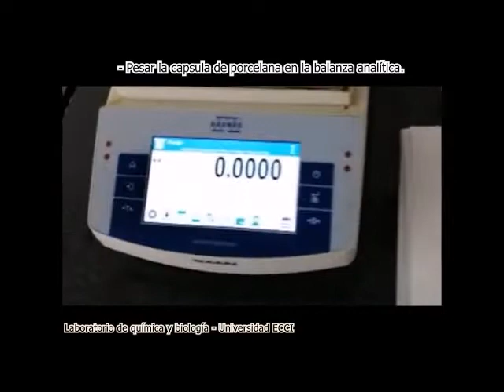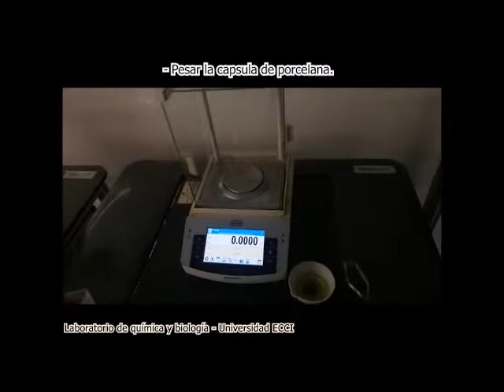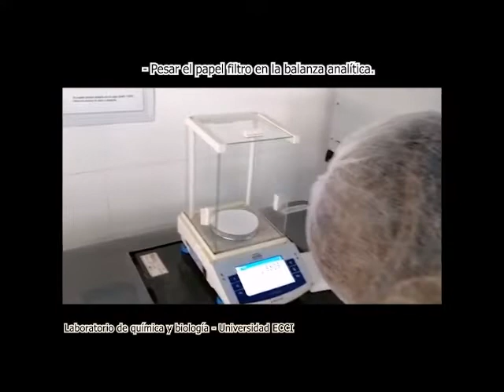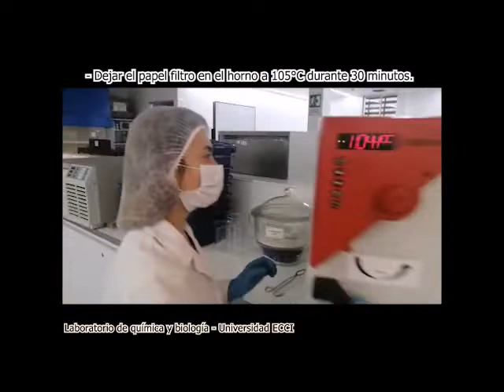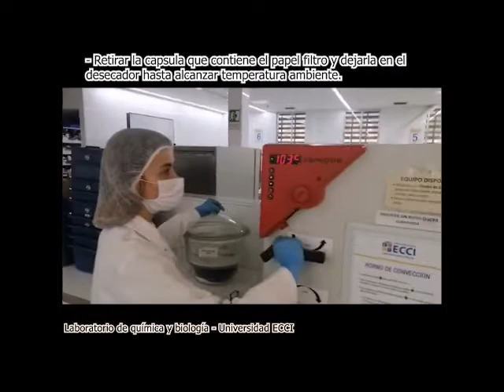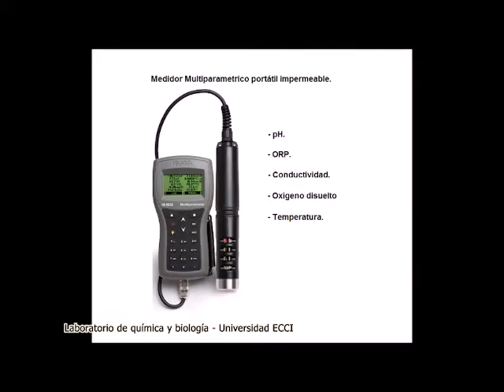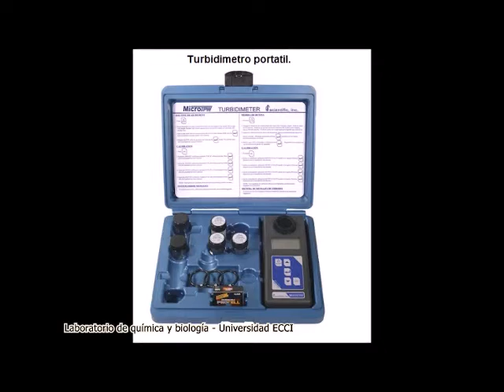Tratamiento y potabilización del agua - Determinación de parámetros físicos del agua.